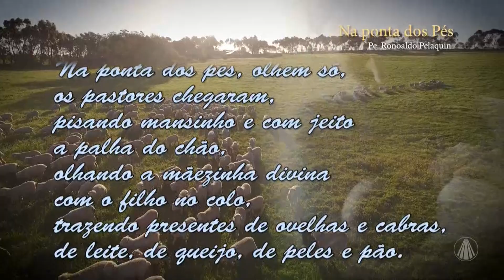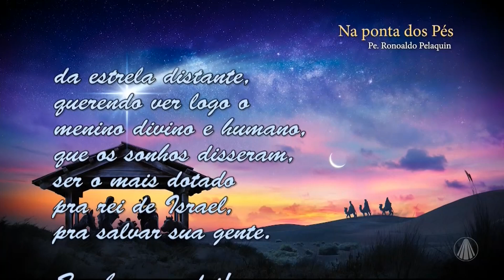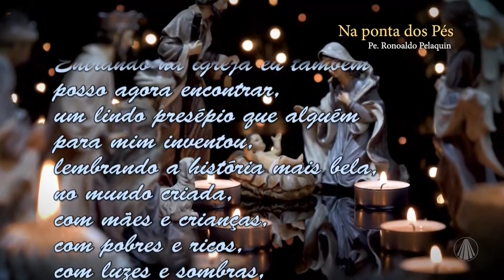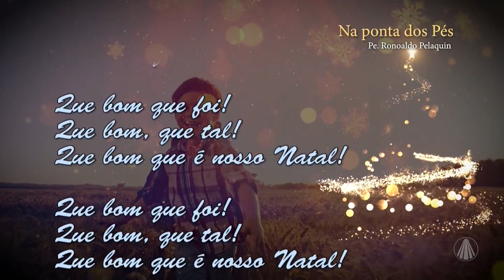Contos e cantos: Na Ponta dos Pés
No Sábado no Santuário, no quadro "Cantos e contos", Pe. Ronoaldo Pelaquin conta um pouco da história sobre sua música "Na Ponta dos Pés". Confira!

TV APARECIDA
É bom estar onde a Mãe está!